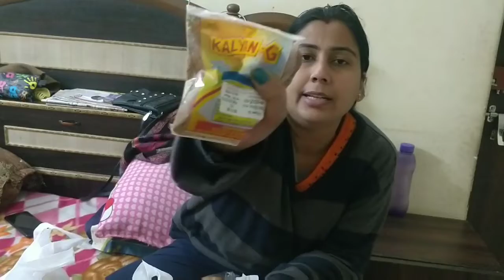अपने बच्चों की छोटी छोटी ख्वाइश पूरी करने में एक अलग सा सुकून मिलता है